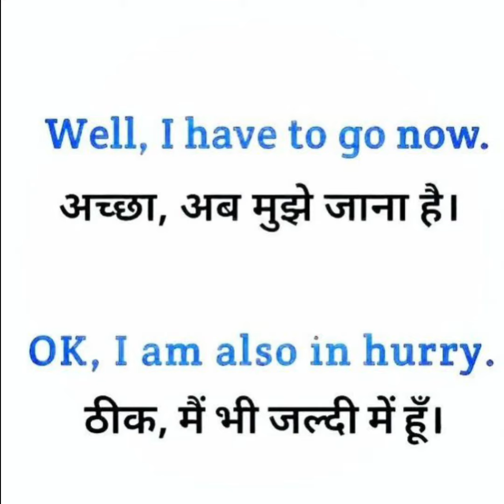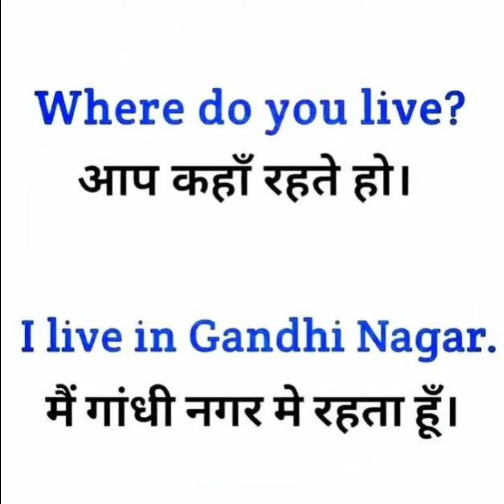अंग्रेजी में बातचीत करना सीखें